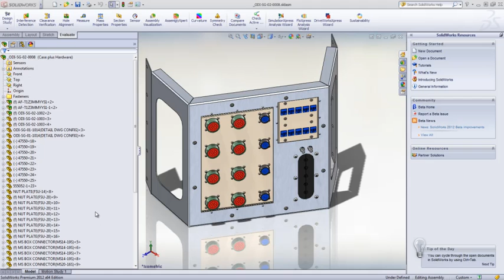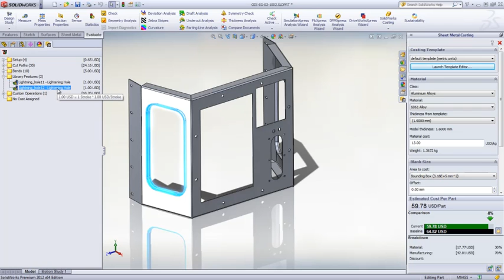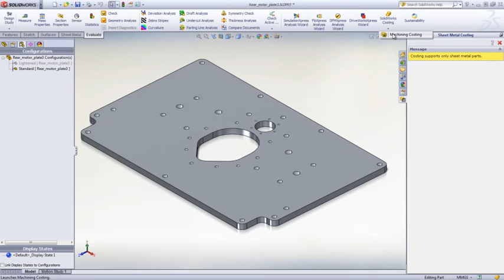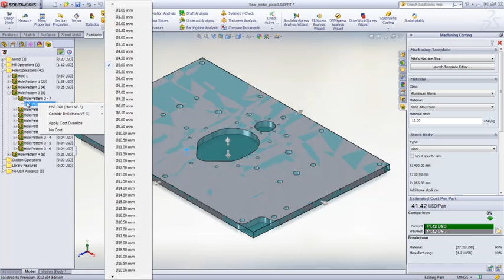SolidWorks Costing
Ses3000 SolidWorks Türkiye Distribütoru
What's New SolidWorks 2012